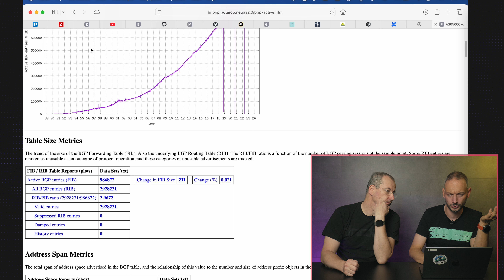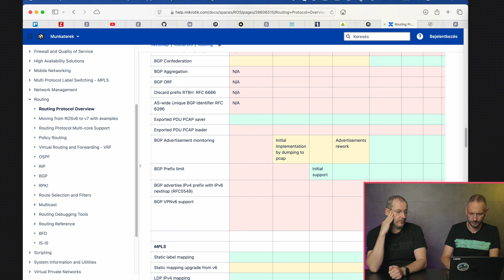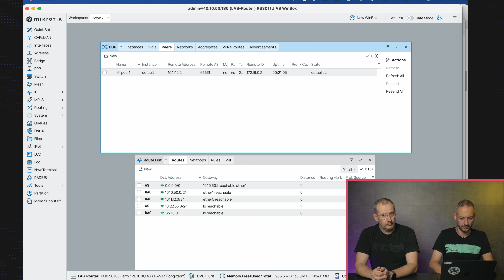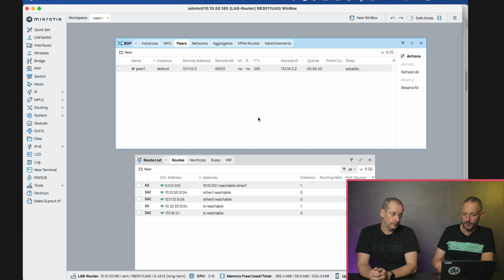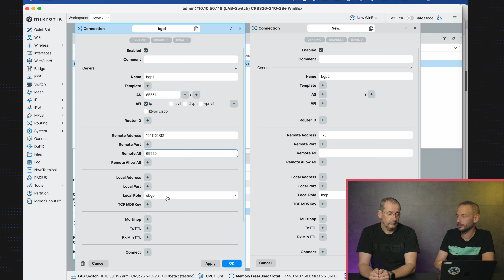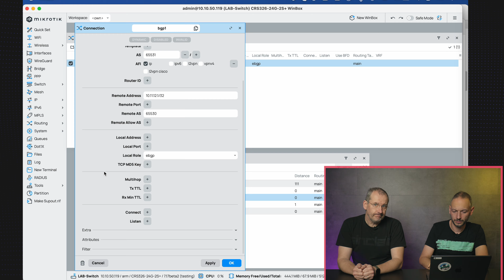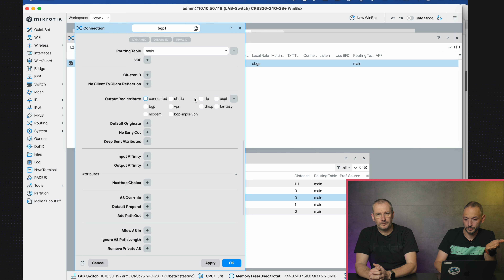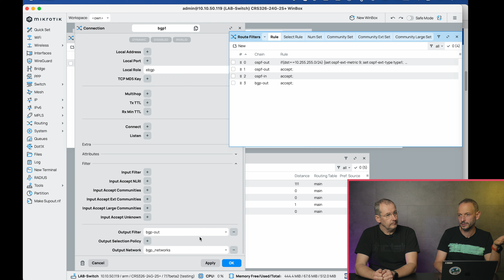MikroTik Shorts - RouterOS 6 -7 & BGP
MikroTik Shorts sorozatunk aktuális adásában a Border Gateway Protocollal (BGP) foglalkozunk. Az epizód során részletesen átvesszük magát a protokollt annak működési elvét, illetve, hogy milyen főbb változásokon ment keresztül a BGP konfiguráció a 6-os RouterOS óta. Természetesen górcső alá kerülnek a ROS7-ben elérhető funkciói és azok a módosítások melyek meglephetik a régebbi OS verzióról érkezőket.

Időbélyeg:

00:00 - BGP-ről általánosságban
02:53 - BGP RouterOS 6 viszonylatban
04:48 - RouterOS 6/RouterOS7 BGP összehasonlítás
14:58 - BGP konfiguráció a gyakorlatban
39:22 - Lezárás